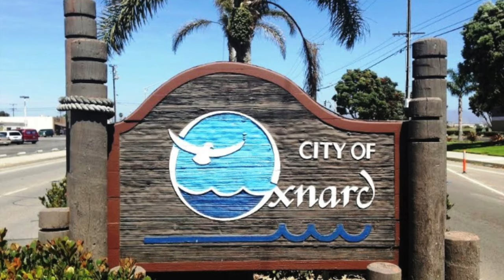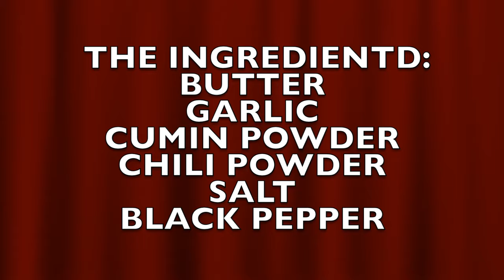OUR DESTINATION TRAVEL OXNARD CALIFORNIA TRIP TO OXNARD VISIT FAMILY